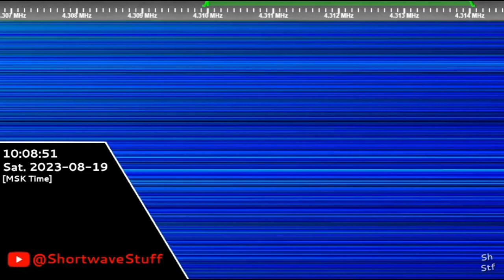The Goose | 19th August 2023 | Small Breakdown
Timecodes:
Soon
Hope you will enjoy! 😉